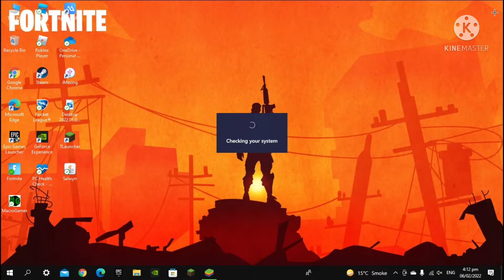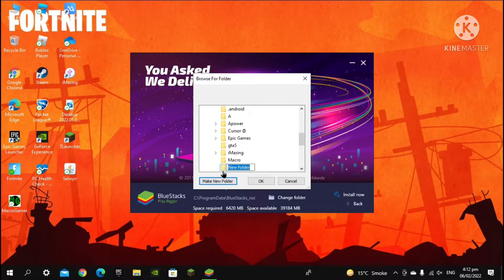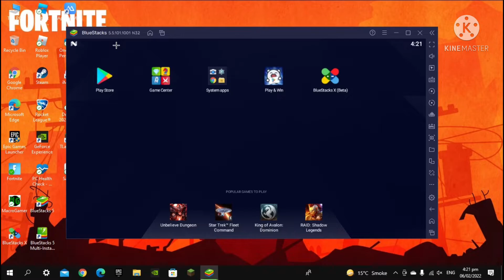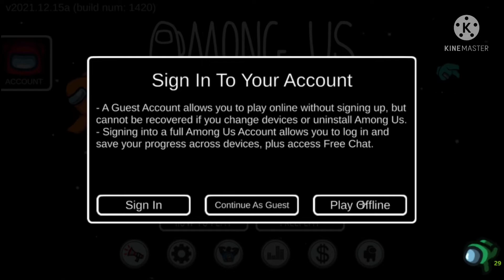How to Download Among us on Pc 👍🏻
Sorry For The Background Noise 😓😓😅😅.This is an emulator Soo u can download app’a that are on Android😊.